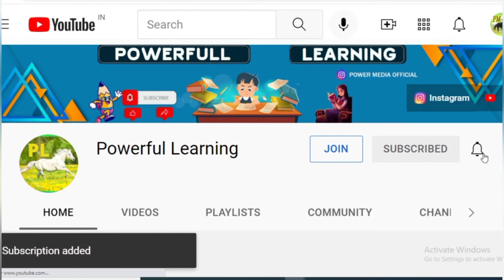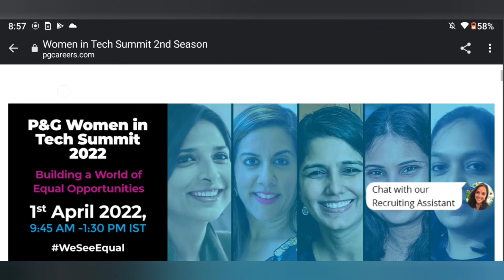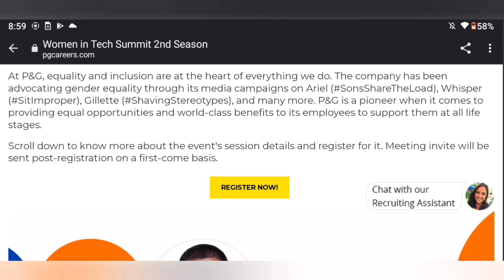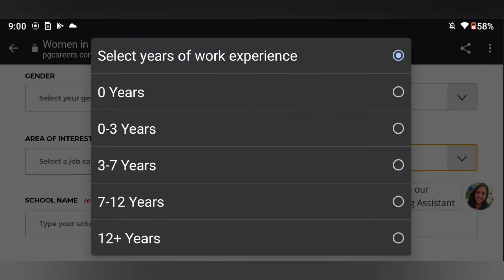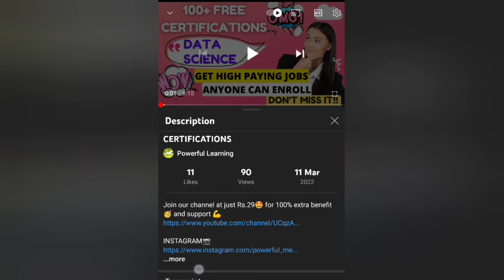WOMEN IN TECH SUMMIT 2022 | P&G WEBINAR 2022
👩‍🎓Topics covered in my channel👩‍💻